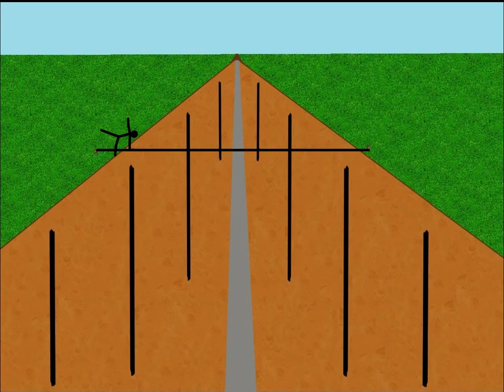Acrobate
Petite animation, faites avec "dixcopau". La vidéo sera disponible sur sa chaîne avec la voix off bientôt.